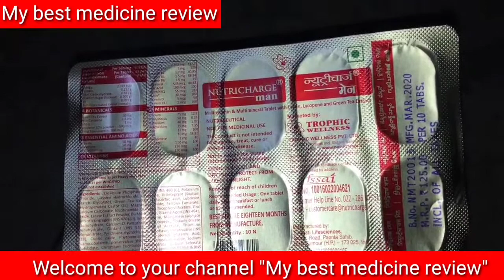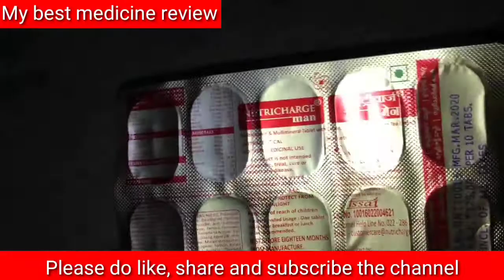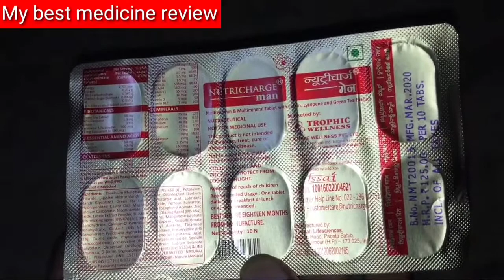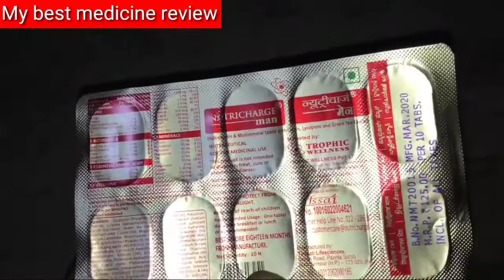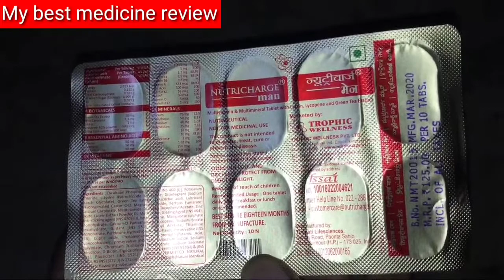Nutricharge Men Tablet | RCM Product | Full review in Hindi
Nutricharge Men Tablet- tablet is a daily health supplement which helps in meet daily needs of vitamins and minerals. It specially formulated to help heart healthy, sharpens immune system, hair and skin health and improves energy. This is an advanced daily health product designed to meet daily nutritional requirement of men. It promotes overall health.